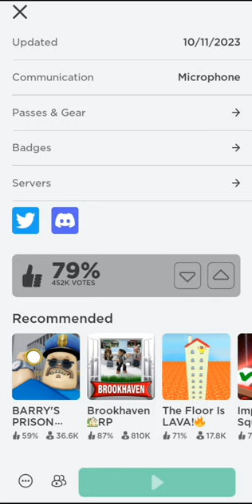ROBLOX: RED LIGHT,GREEN LIGHT | CASUAL GAME | GAMEPLAY 1